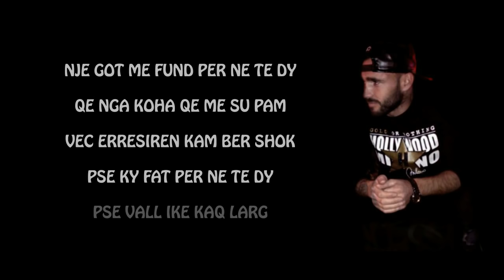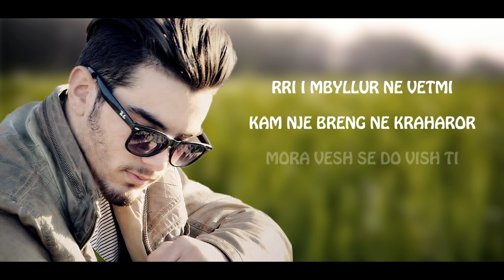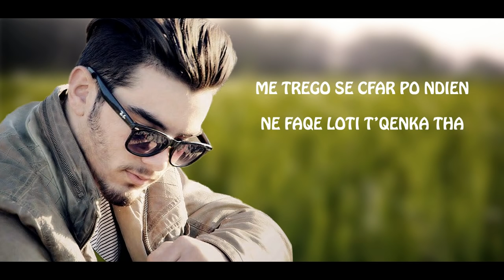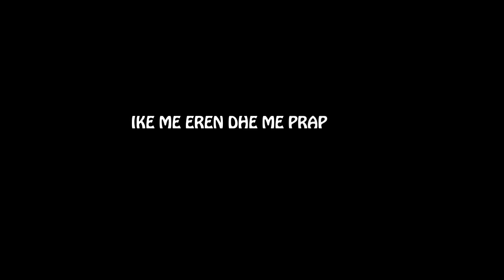Craizzo ft Redon Beqiri - Infinity (2016)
Record & Arrangement by KM Productions Studio
Beat : BreathtakingBeats.com